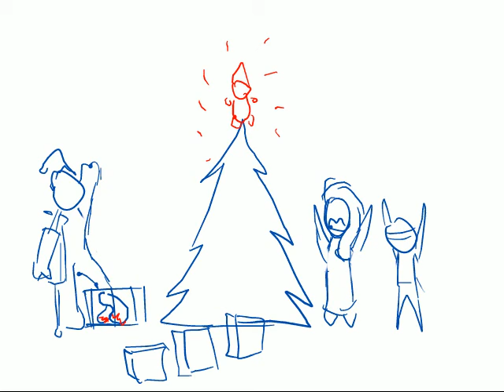Christmas in space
space christmas